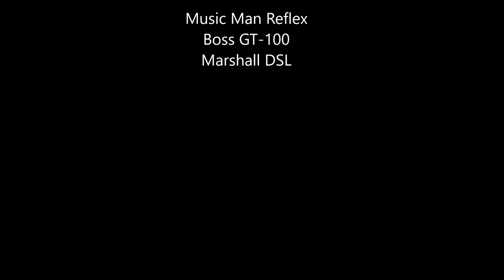The Cribs (Featuring Johnny Marr) - We Were Aborted (Guitar Cover)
The Cribs (Featuring Johnny Marr)
We Were Aborted
Guitar Cover